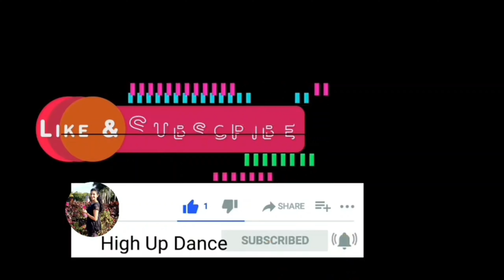What Jhumka | Dance video by Aditi Menon | High Up Dance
Hello everyone, I am back with my new video.